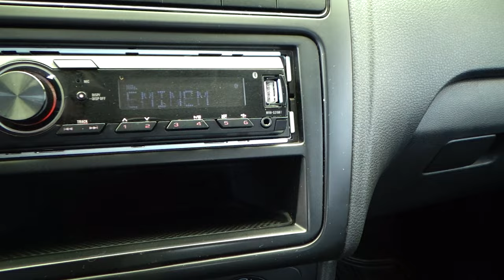Volkswagen / Polo / 2021 - 23243